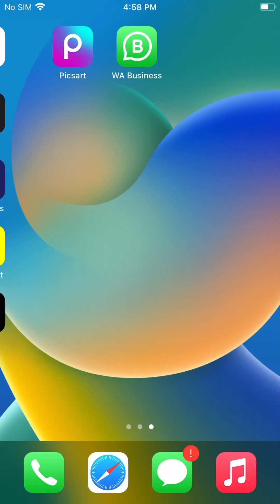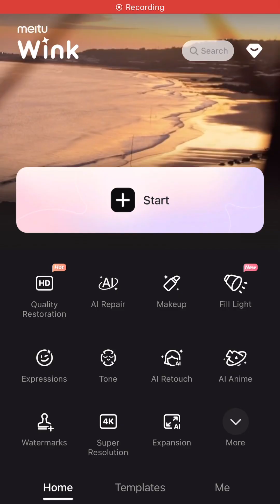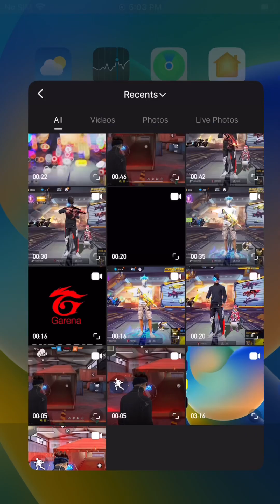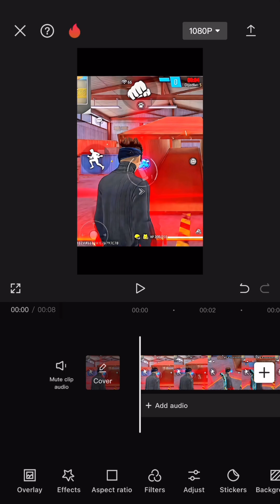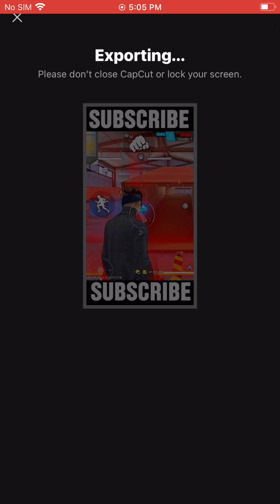Tutorial - High Quality Free Fire Video Editing 💥